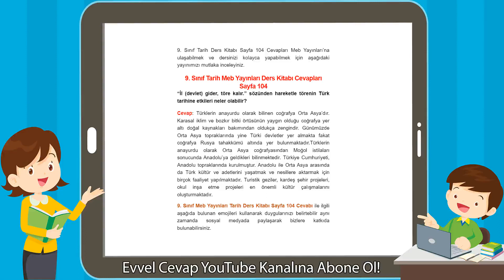9. Sınıf Tarih Meb Yayınları Ders Kitabı Cevapları Sayfa 104